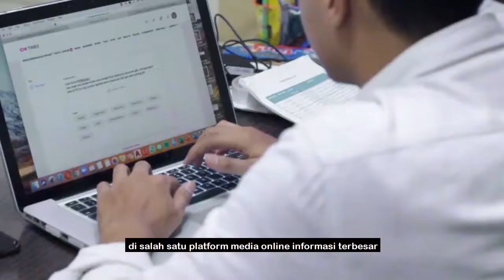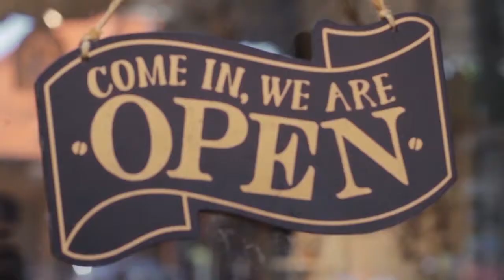Muhammad Fathin Moerdiwanto (50 Besar All About Me PPDI #3 Turki 2020 Winter Edition)